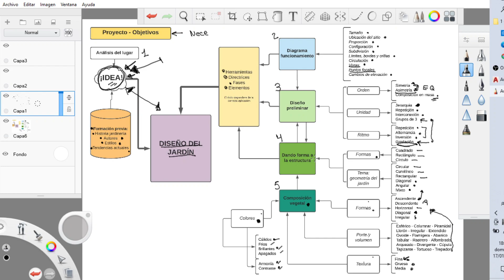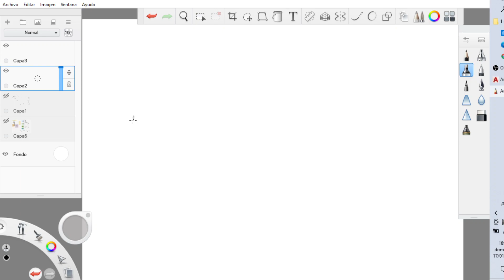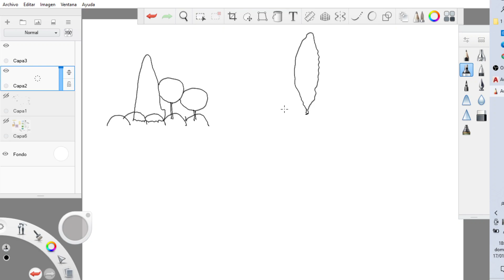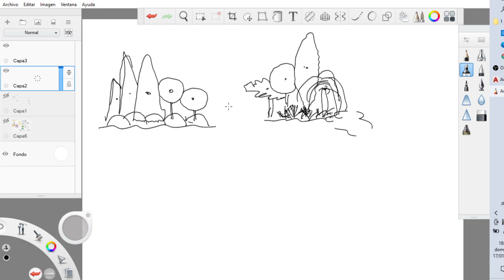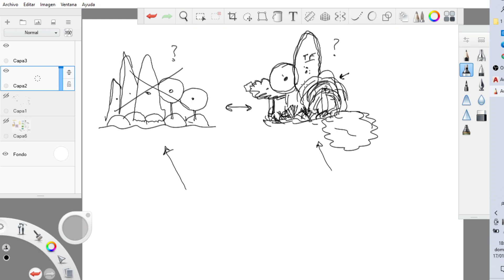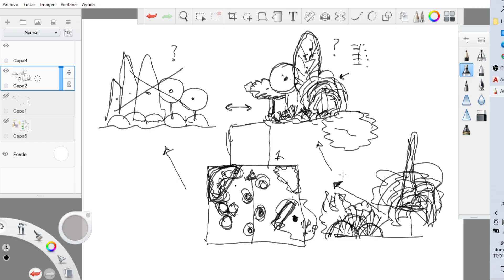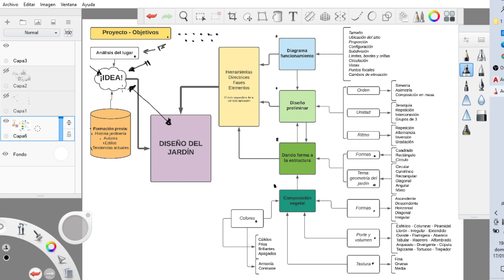9.0 Mapa conceptual del diseño de jardines